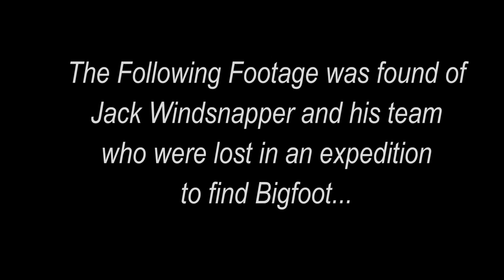Finding Bigfoot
Description